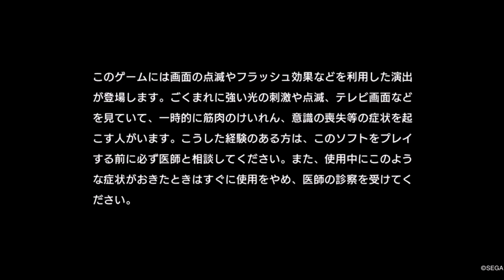【高画質】LOST JUDGMENT 裁かれざる記憶 Part1